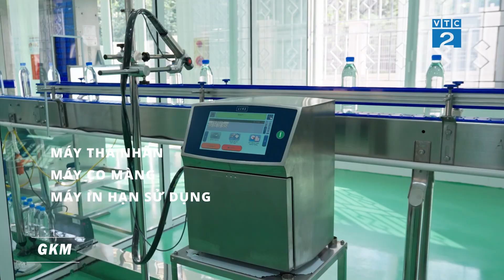[GNNTD] TỰ ĐỘNG HÓA DÂY TRUYỀN SẢN XUẤT NƯỚC ĐÓNG CHAI, ĐÓNG BÌNH - XU THẾ THỜI ĐẠI 5 0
ăm 2013 Việt An đó từng bước chiếm lĩnh thị trường trong nước đối với sản phẩm máy làm đá viên tinh khiết cụng nghiệp chất lượng cao, Việt An đang xây dựng quy trình sản xuất máy đá theo công nghệ của Mỹ.
          Năm 2013, Việt An là nhà thầu cho Công ty sữa Vinamilk Tuyên Quang, cung cấp dây chuyền lọc và xử lý nước trong chăn nuôi.
          Năm 2014 Việt An là doanh nghiệp hàng đầu về nhập khẩu, phân phối dây chuyền lọc nước, sản xuất đá viên tinh khiết.
          Năm 2015 Việt An nhận Bằng chứng nhận thương hiệu độc quyền ‘’VA’’ và ‘’USApec’’ cho các sản phẩm máy làm đá viên và dây chuyền lọc nước tinh khiết do Cục sở hữu trí tuệ cấp ngày 10/9/2015
Việt An sản xuất máy làm đá và dây chuyền lọc nước theo tiêu chuẩn quốc tế ISO 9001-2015 mới nhất và ưu việt nhất hiện nay.
Ngày 12-01 Năm 2016 Việt An vinh dự đại diện cho hội doanh nghiệp vừa và nhỏ Việt Nam nhận kỷ niệm chương của chủ tịch nước Trương Tấn Sang tại Phủ chủ tịch, đây là niềm vinh dự rất lớn với toàn thể cán bộ công nhân viên công ty CP TMTH Việt An, Chúng tôi hứa sẽ làm tốt hơn nữa để xứng đáng với niềm tin của khách hàng.